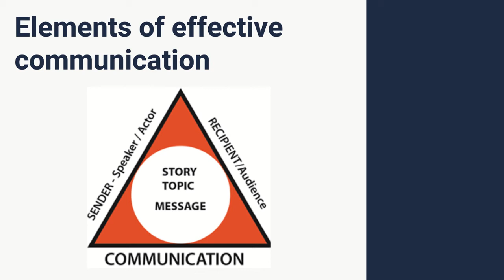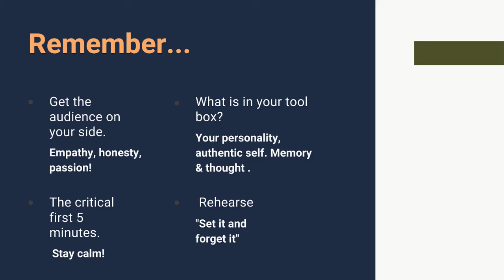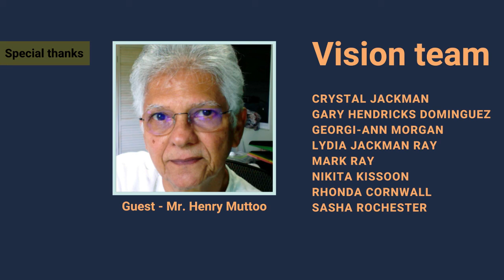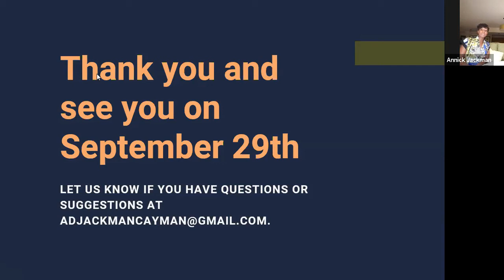Everybody is a Storyteller!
Learn how stories can turn an average presentation into awesome with story telling tips from Mr. Henry Muttoo and Annick Jackman. Henry is the Artistic Director for the Cayman National Cultural Foundation.